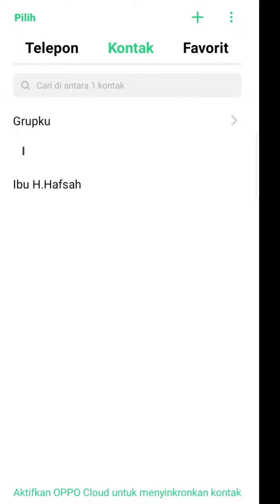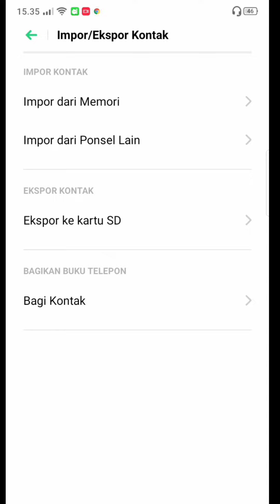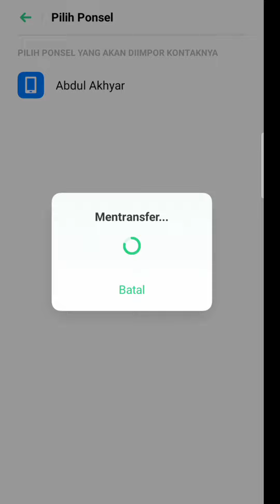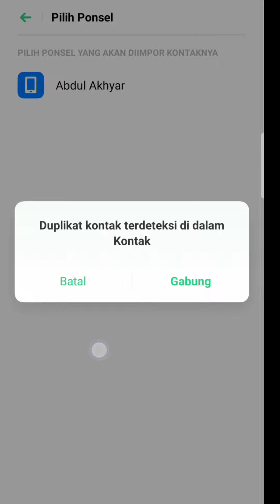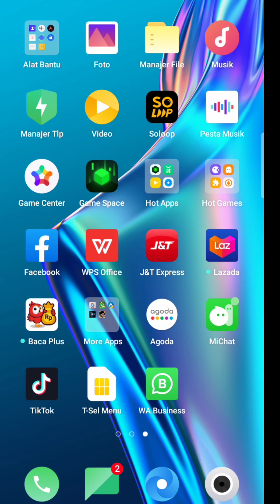Cara Memindahkan kontak nomor telepon pada Hp Oppo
Tutorial kali ini membahas Cara Memindahkan kontak nomor telepon pada Hp Oppo.